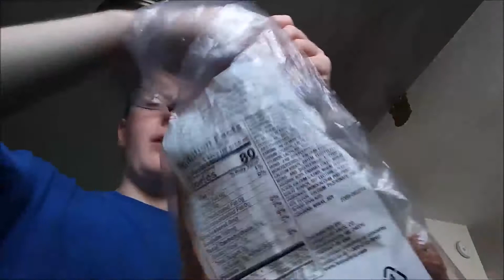Strangest Thing Yet l Weekend Vlog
Kelly takes a long walk and is getting things done. After her failing photo shoot yesterday, Kelly realizes something odd. Sunday is usually a day to be lazy, but instead Kelly works out. Sweat, hydrate, repeat. Sit back and enjoy.